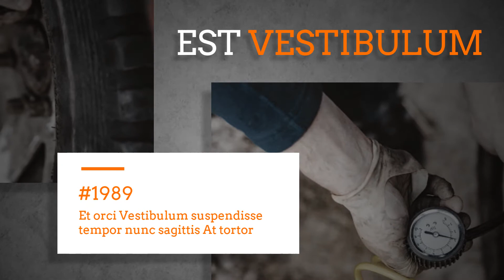Old History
100% Powerpoint Template